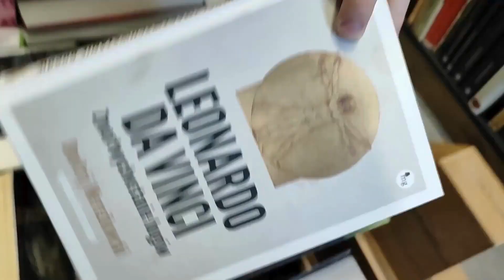Lektury Michała - „Vera” Anne Swärd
W najnowszym odcinku Lektur Michała usłyszymy o powieści szwedzkiej pisarki Anne Swärd pt. „Vera”. Główna bohaterka Sandrine opowiada swoje losy, które rozgrywają się w trzech krajach: od urodzenia i dzieciństwa we Francji, przez wojenne lata spędzone w Polsce, po ucieczkę w ostatnim roku wojny do Szwecji 📚